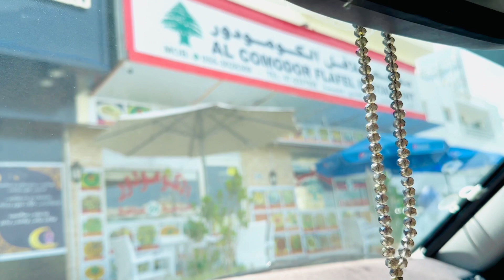Arabi￼ breakfast in Ras al Khaimah🧆🍜🍞 ￼